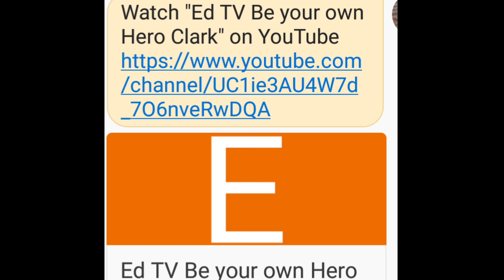Dog loves Turtle